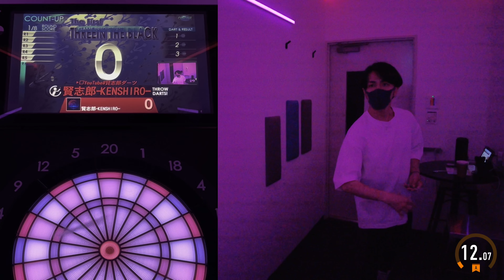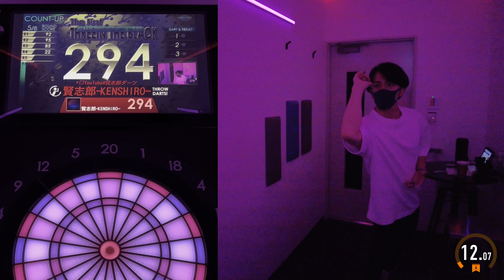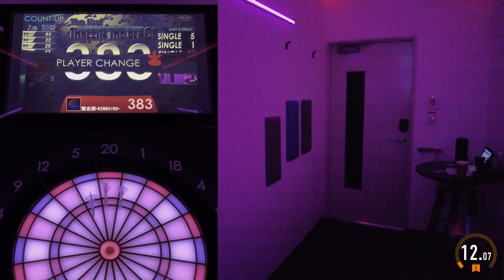【darts】1000points Challenge "T20" #361